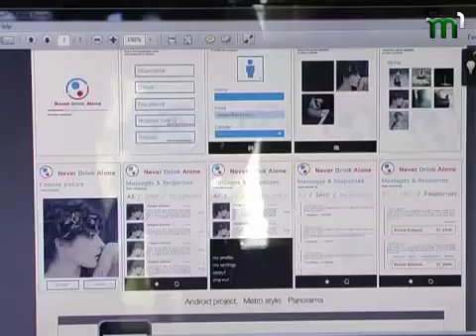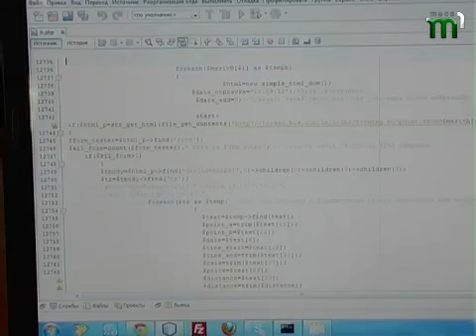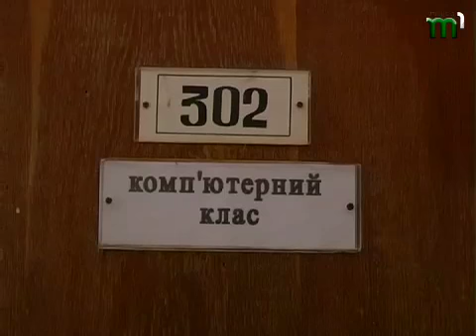Тиса-1.Ті, хто дає електронну душу.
Їх називають програмістами, бо вони ніби  дають електронну душу в шматок металу з пластиком. У світі тотальних інформаційних технологій без якісного програмування суспільство вже не уявляє свого життя.